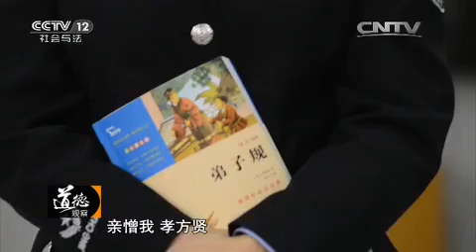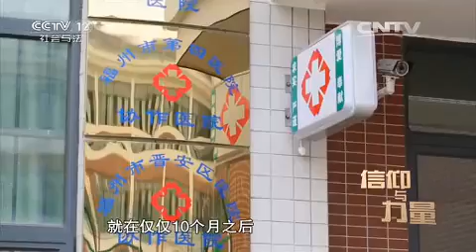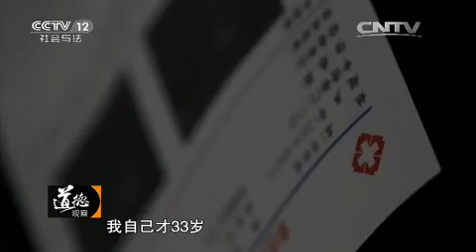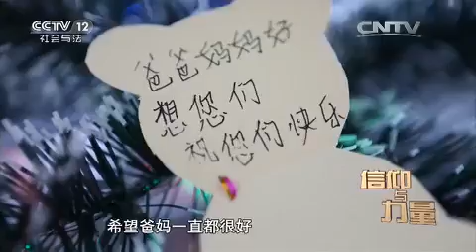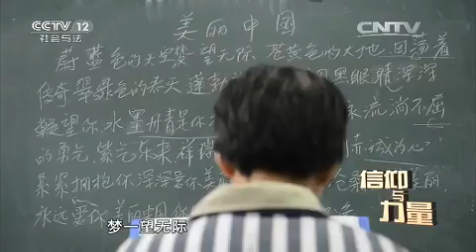信仰与力量——高墙下的守望者【道德观察 20160104】